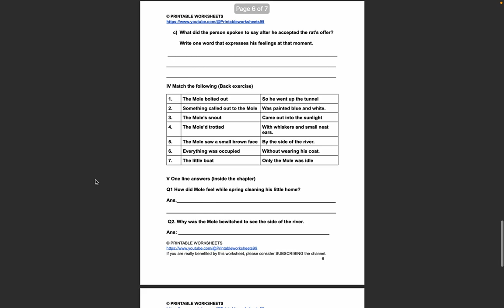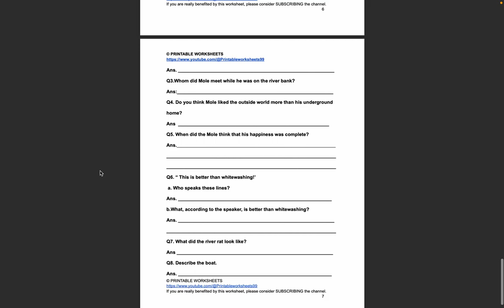The Mole and the Water Rat Question Answers (both PDFs) Class 3,Ch-2 English Harbour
Link for downloading PDF 👆